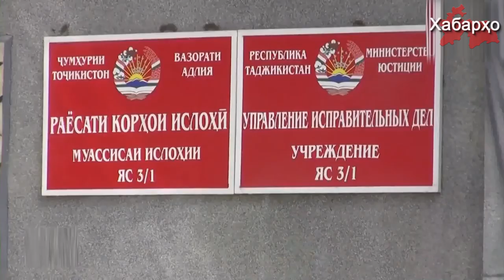Крик о помощи заключенных колонии №4 г.Душанбе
В исправительном учреждении №4 г.Душанбе начата проверка факта применения пыток и вымогательства денег от заключенных.